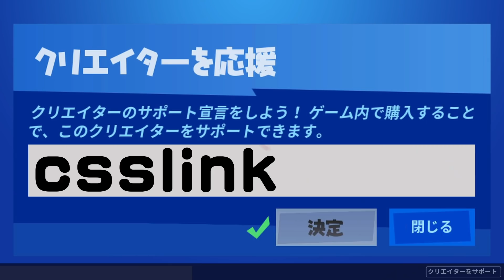味方と落下！2人とも助かる方法！(バウンサーは使わない)ほか 新要素などイロイロ検証動画 第322弾【フォートナイト Fortnite】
【本日の検証内容】
00:00 オープニング・クリサポ
00:18 ピーリーをさがせ！
01:16 フォートナイトクルーについて
02:34 エイリアンのスキンでプレデターを倒すと
           レガシーはもらえるのか？
04:51 シャイアンドロップシップは
           敵視点でも変形して見えるのか？
05:31 味方と同時に落下したとき2人とも
　   　助かる方法があるかもしれない!

エイリアンシリーズのアイテム使用感のご紹介はコチラをご覧ください↓

コメントを投稿して頂きましたら確認させていただきます！

返信欄にリクエストは書かないでください(*'ω'*)
（見逃しが多くなってしまうので）
リクエストは個別でコメントお願いします！

※撮影は、クリエイティブやカスタムマッチ・バトルラボを使用しています。

*このURLにアクセスできなくなっているようですが
こちらのURLから使用させていただいておりました。
【作曲者様のサイトはコチラです】
・ピーリーをさがせ！
■Notzan ACT （ノーザンアクト）様
・エンディング
■TOGA （トガ） 様